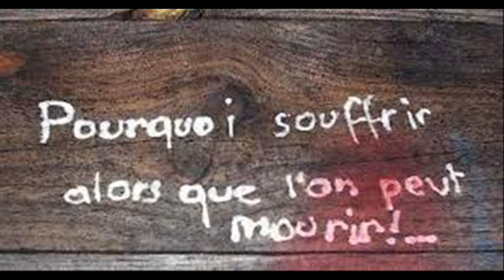Je Veux Mourire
Je veux partit de ce monde